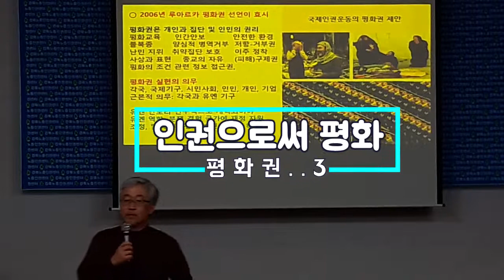[인권으로서의 평화--평화권3]--경북노동인권센터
경북노동인권센터에서 주최한 세계인권선언 70주년 기념강연회 "인권으로서의 평화-평화권" 이대훈 성공회대학교 교수님.총3편입니다